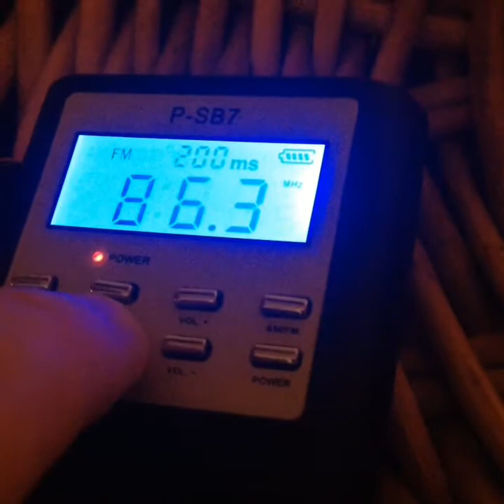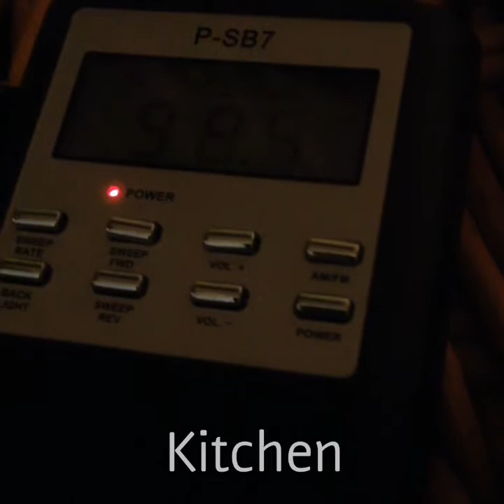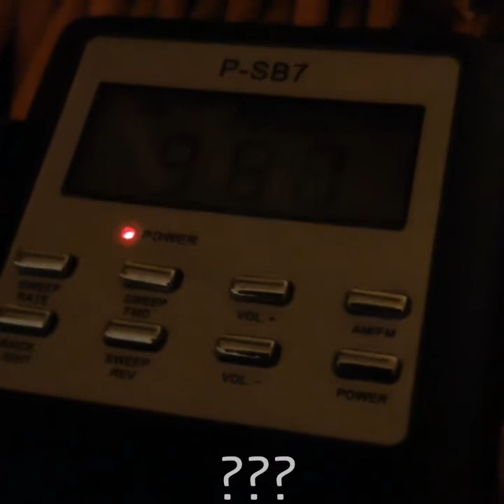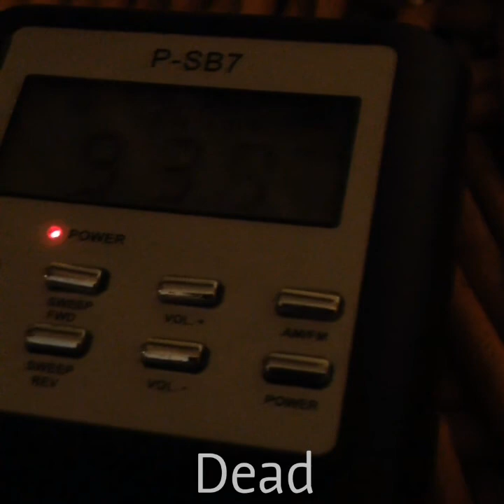Gene Wilder celebrity ghost box session interview Evp